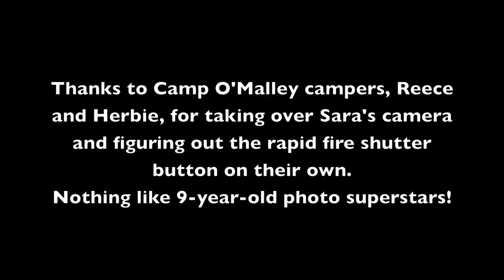Camp O'Malley Dance Party during Session 3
When 9-year-olds become photographers...